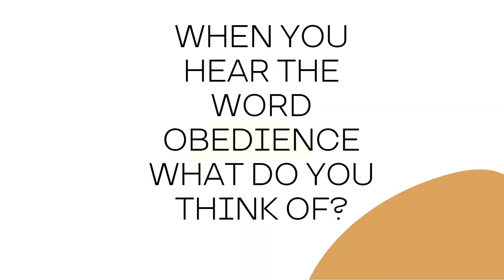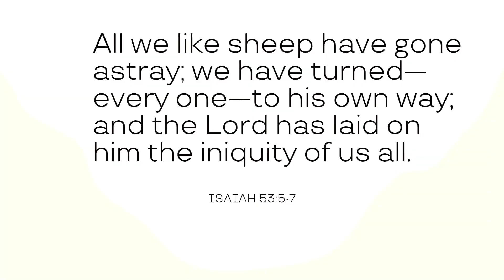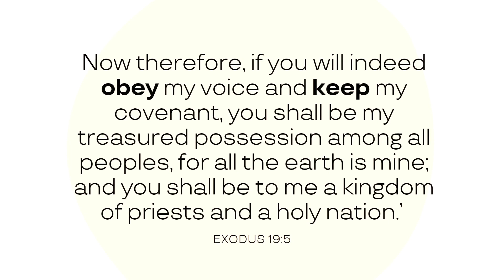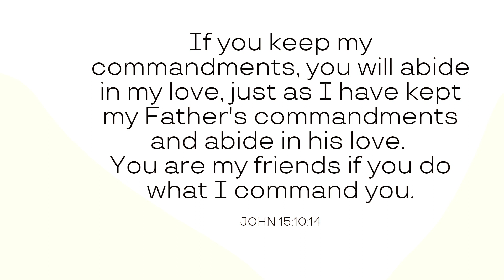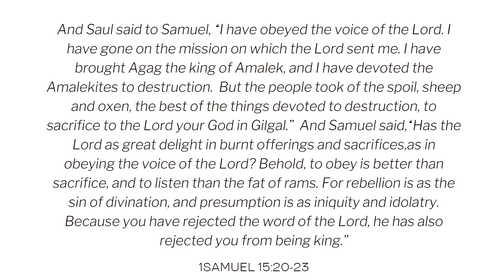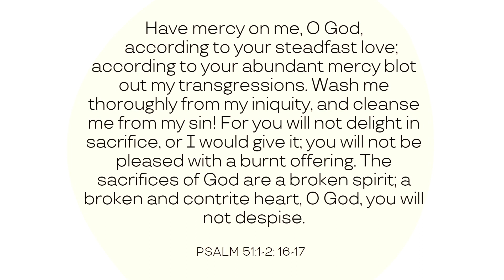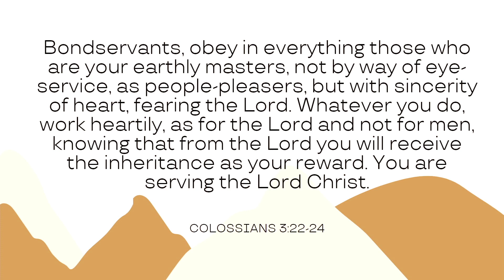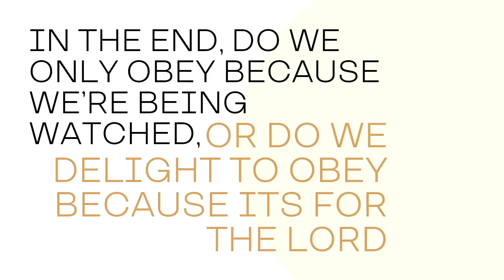2024_06_01 The Obedience God Desires | Michelle Salviejo Lim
Inner Life Series on Obedience